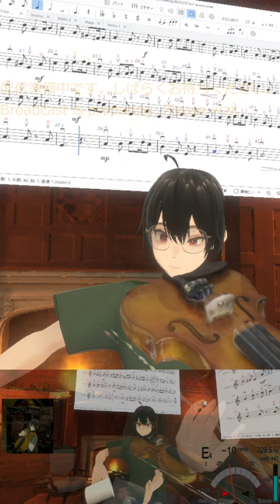🎻20240501 グリーンスリーブス, Greensleeves